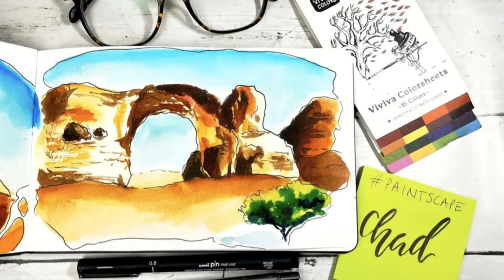Art Telephone Reaction Video! @SketchesnScrubs and @CreatingCuteArt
Here is the big reveal where I show @SketchesnScrubs my interpretation of her Instagram painting in our game of art telephone, cnscalling to play!